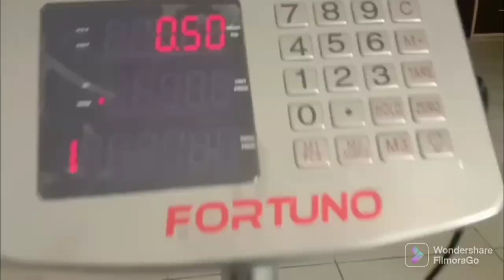PROSES PENGUPAS KACANG METE WONOGIRI, HINGGA MATANG DAN PAKING PRODUK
proses kacang mete
dari kupas kacang mete , sortir kacang mete, penggorengan kacang mete hingga pakaging kacang mete,
kacang mete jatisrono .
Melayani
Grosir kacang mete
Kacang mete mentah
Kacang mete goreng
Grosir emping mlinjo
Grosir emping jagung
Grosir krupuk gendar
Grosir rengginang
Untuk info harga dan pemesanan

CIPTA JAYA SNACK
Alamat : Nglumpang, Tanggulangin, Jatisrono, Kabupaten Wonogiri,
Jawa Tengah